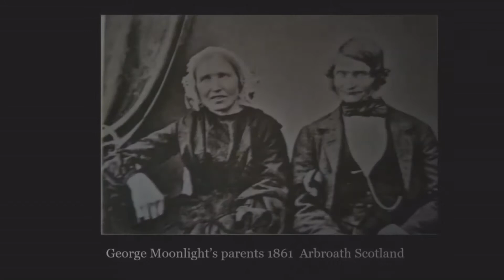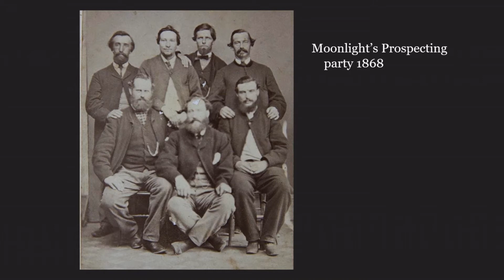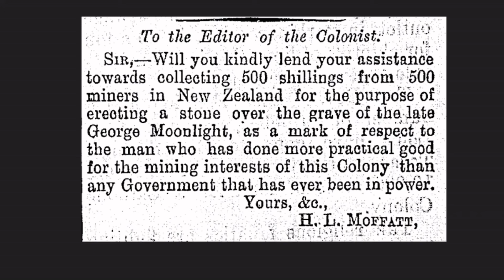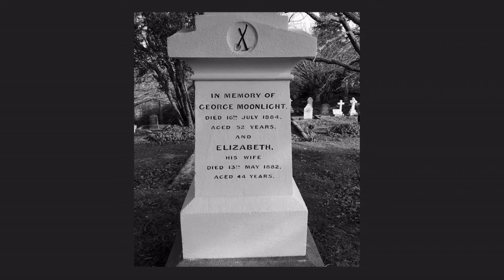The Whisper /Captain Moonlight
Reading from the Explorer written  by Rudyard Kipling after his visit to NZ about George Moonlight's story read by Peter Elliott plus Capt Moonlight song  with images thanks to Nga Taonga Sound & Vision-TVNZ collection, Alexander Turnbull Library,Te Papa Tongarewa,Auckland Library Heritage Collection,Hocken Library,Sir George Grey Special Collection,Auckland Research Centre,Nelson Provincial Museum,Puke Ariki New Plymouth,Auckland Museum & the many historic facebook sites dedicated to sharing our history